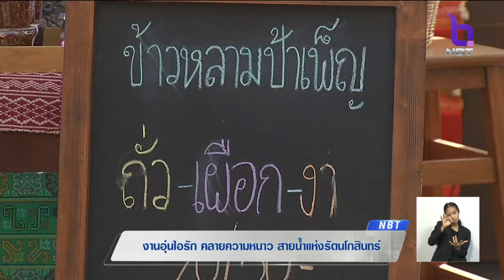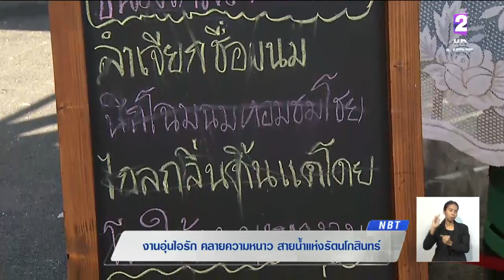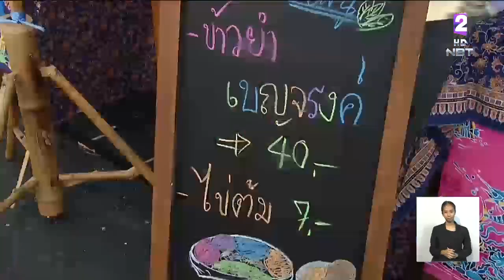สด!! บรรยากาศงานอุ่นไอรักฯ ชวนชิมช้อปตลาดบกวิถี 4 ภาค